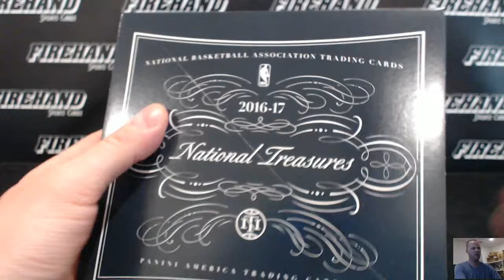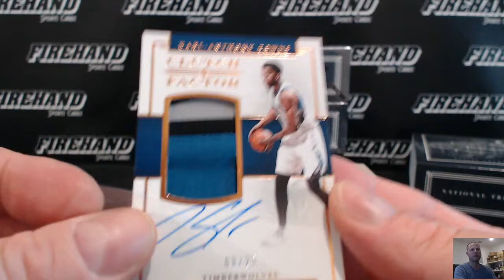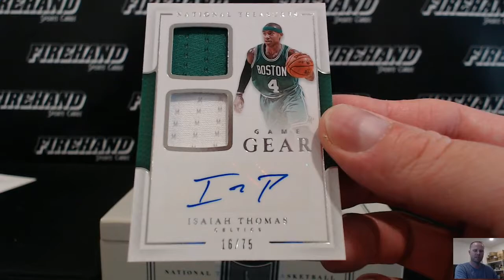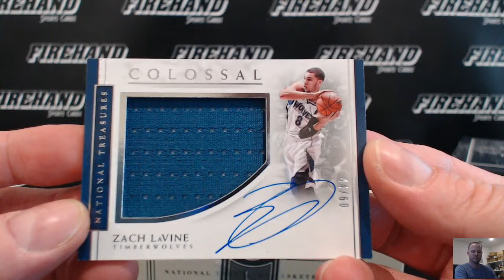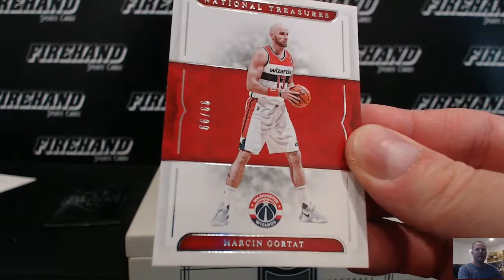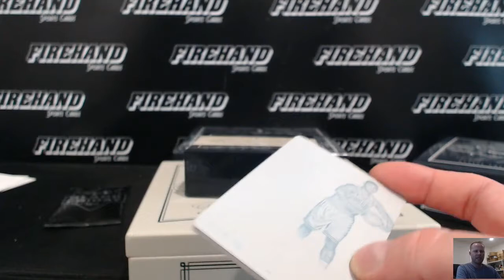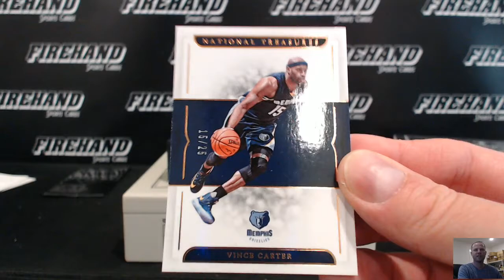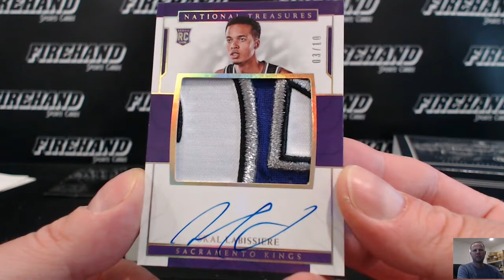2016-17 National Treasures Basketball 4 Box Case Break Random Teams #10 ~ 5/7/17